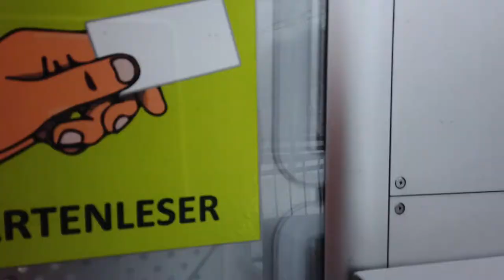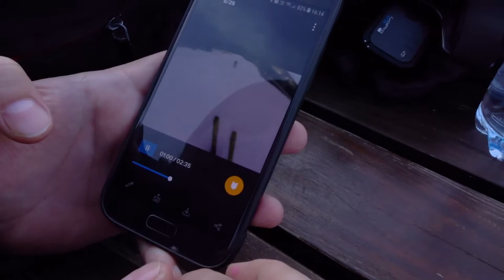Skiing at Kliny